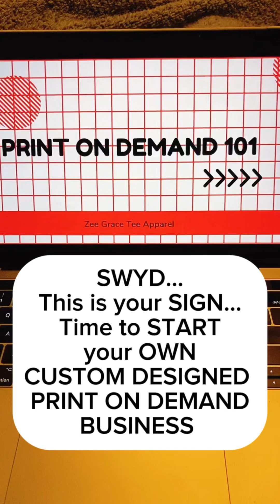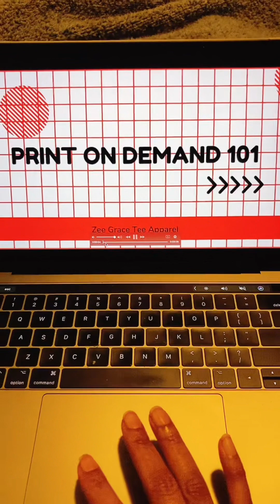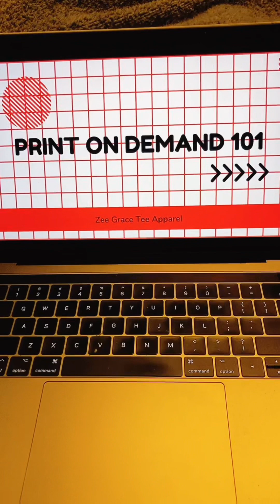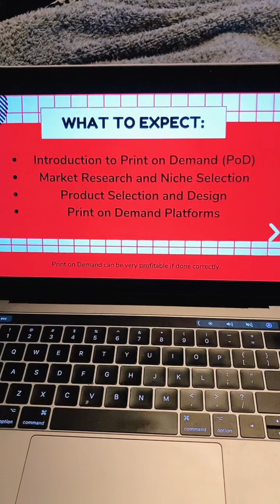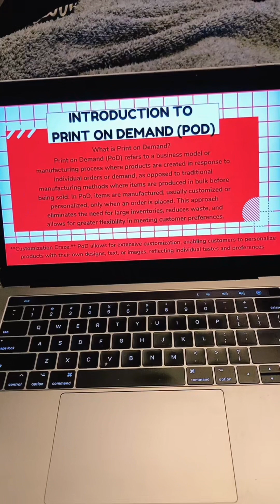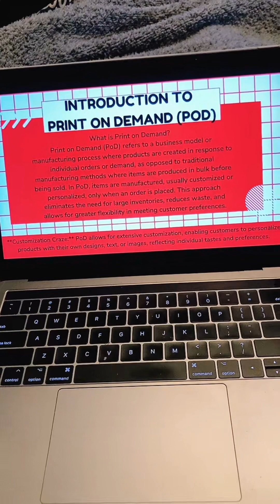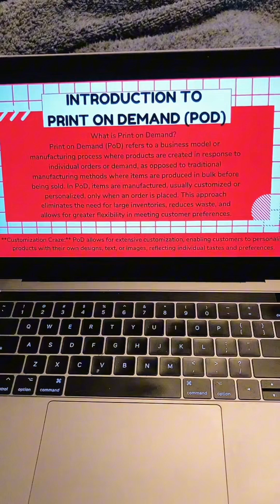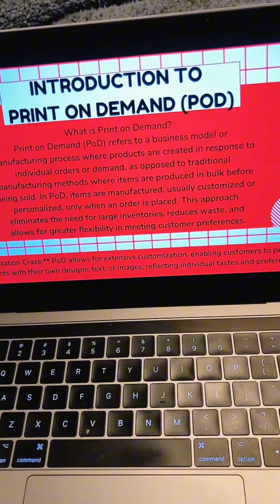THIS IS YOUR SIGN | START YOUR OWN APPAREL BUSINESS in 2024 using the PRINT ON DEMAND biz model